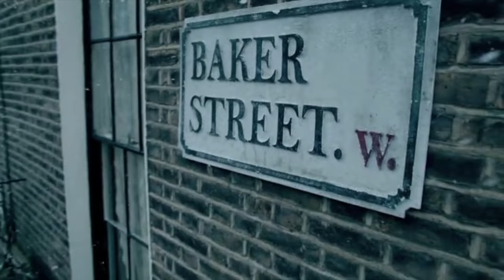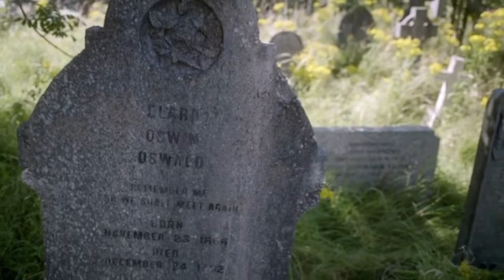The Impossible Problem (Oslock) (Wholock Crossover) (SherlockxClara) (Fanmade Trailer)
HD clips have my wig snatched y'all!! Like seriously I'm feeling so blessed by this! I love these two, (fyi), and I would literally sell my soul for these two to become a reality!

Plot; Sherlock and Clara were in a unacknowledged relationship; which just basically means that even though they both liked each other they never told each other about their feelings. Then, for some reason Clara "dies", (not really since she is actually a time traveler but ya know.) Sherlock is heartbroken but hides it from his friends pretty well until he starts seeing Clara everywhere he goes. (This will be explained in my next video, but the point is that the audience knows that Clara isn't really dead.) Cue Sherlock shooting a dude and and being sent into exile. Stuck in Victorian London he stars to run back into Clara on all sides and tries to use his overdose to understand how she could still be alive. He fails and slowly begins to believe that he is seeing Clara's ghost, (spoiler alert; he's not.) Once he comes out of his grieving, drug induced stupor he meets Clara in the road, alive and well.

I'm making another trailer from Clara's point of view witch will hopefully clear up any confusion that this trailer caused.

Show/s; Doctor Who, Sherlock
Pairing; Oslock {Clara Oswald and Sherlock Holmes}
Crossover name; Wholock